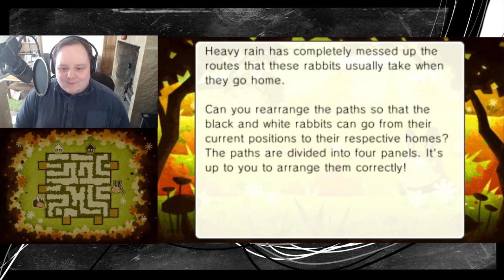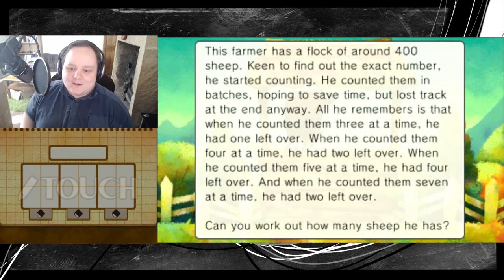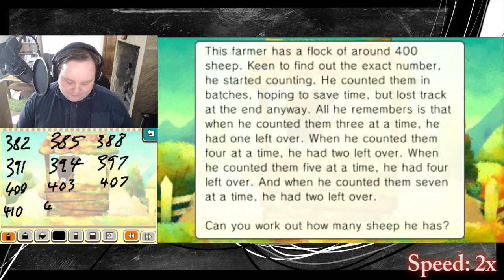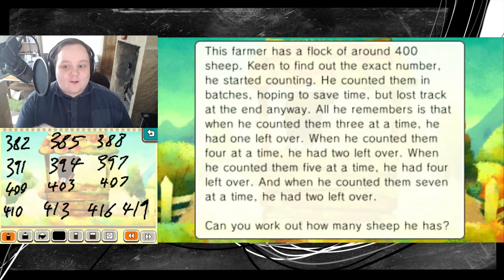Professor Layton and the Azran Legacy - 44 - Counting Sheep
Hoogland is the one big unanswered question of this game.